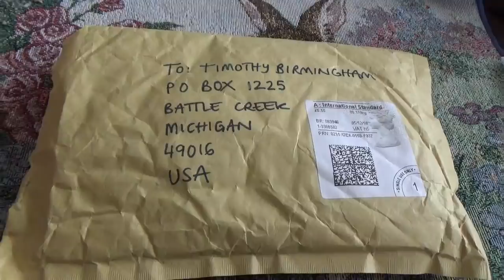ASMR Mail Time - Trying Some Chocolate Candy Bars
Doing My First Ever Mail And Trying Some Chocolate Candy Bars

Timothy Birmingham
P.O.Box 1225

Twitter.com/btim1961